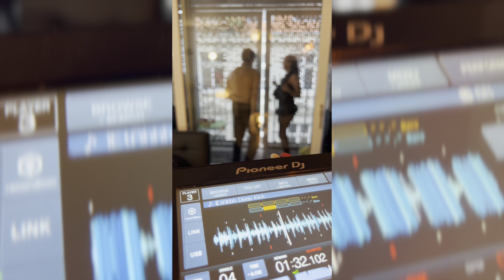lEtAhhh / About Time @ Wallgasse 08.10.22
Playing for some friends.